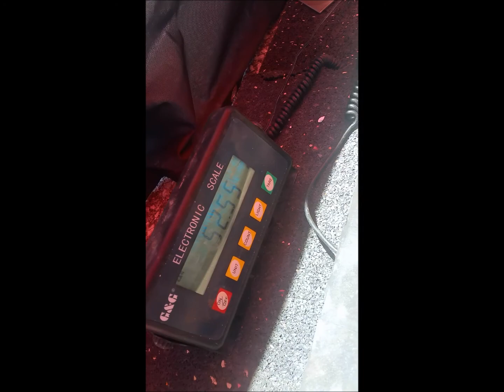martina handshake hold 52,5k 7sec master female 50+